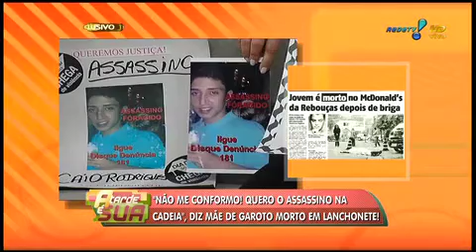A Tarde é Sua: Mãe chora e diz 'Saber que nunca mais vou vê lo é muito duro'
A mãe do garoto assassinado no estacionamento de uma lanchonete diz que o filho era muito amoroso. Ela não se conforma que, com tantas pistas, o assassino ainda esteja solto.